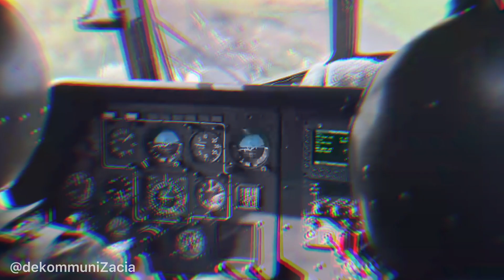KUTE - AVOID ME 2 | WAR_EDIT | RUSSIAN ARMY Z